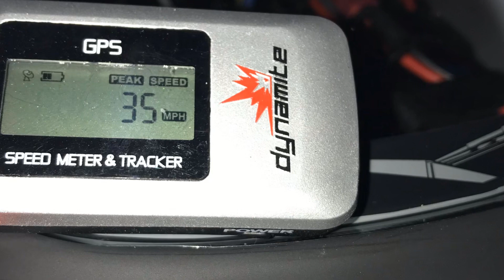Kyosho Inferno GT2 demon 😈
Light and easy unboxing & quick run 🏎💨💯